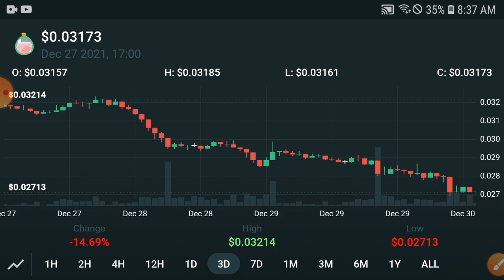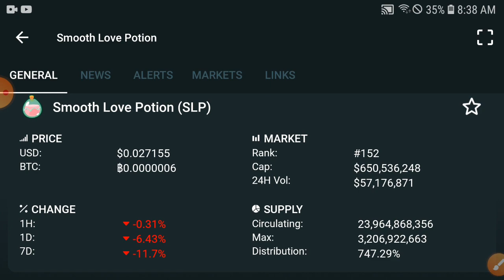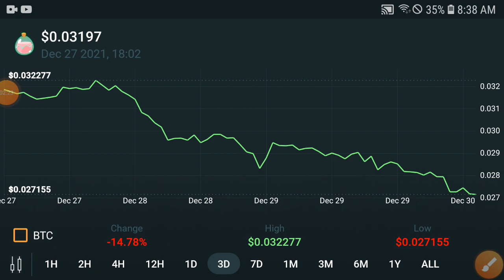Smooth love Potion Best Time To Buy ||SLP Price Prediction Update! SLP Today News and Analysis